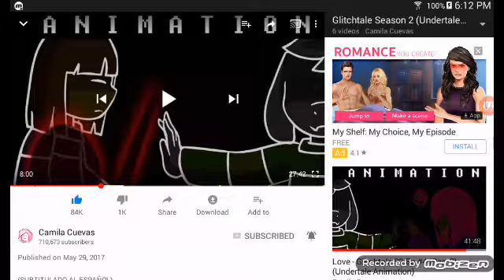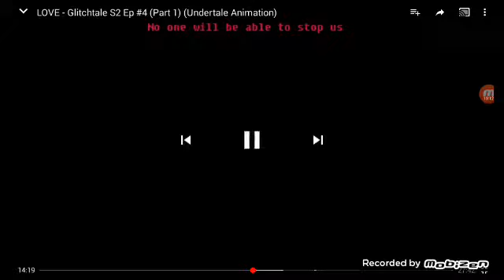Betty and Kumu react to Glitchtale season 2 episode #3 (Continue)